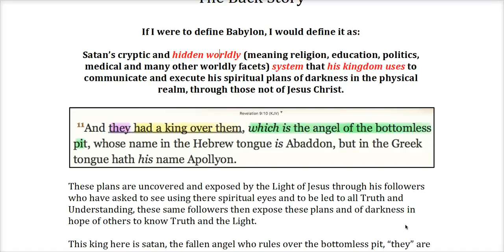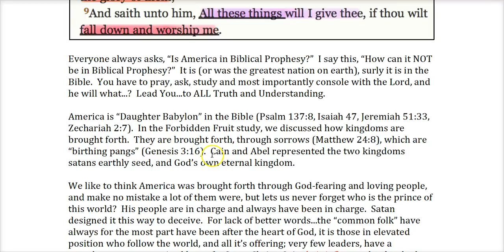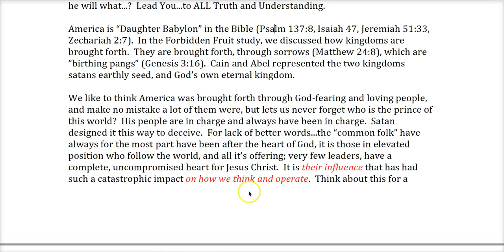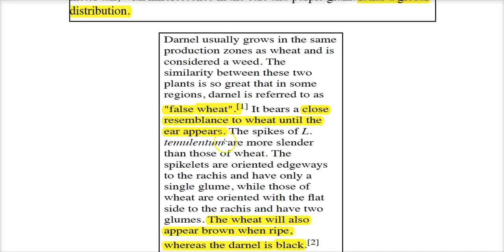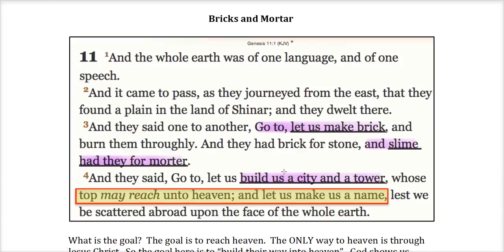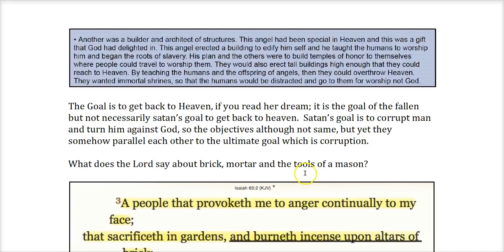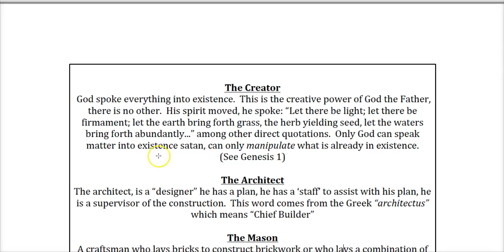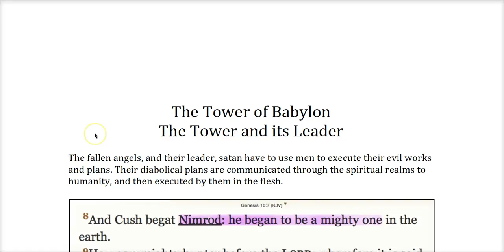(1) Babylon...When it Began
Study Material Link (for all Babylon series)